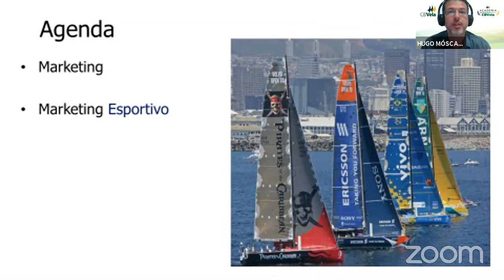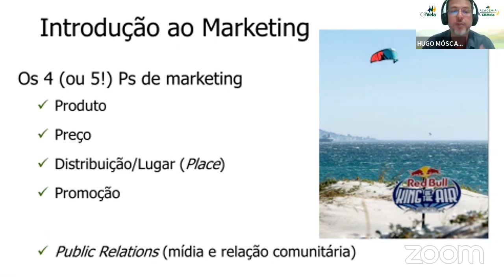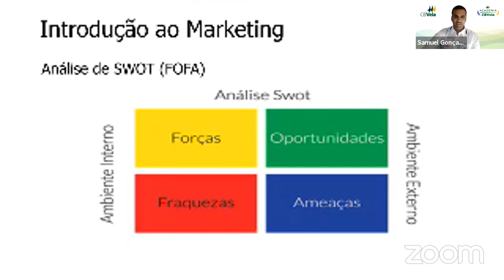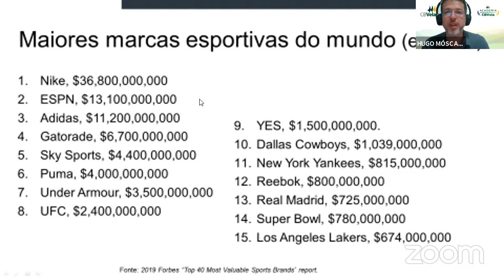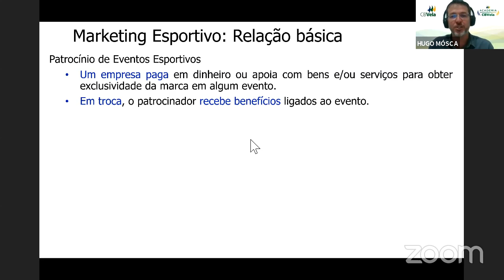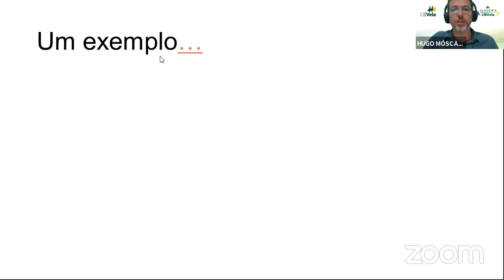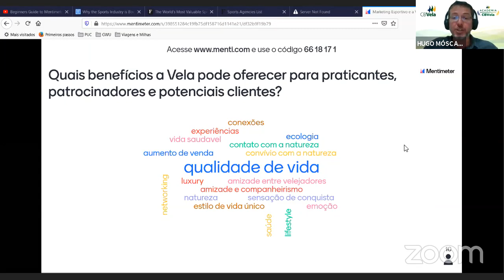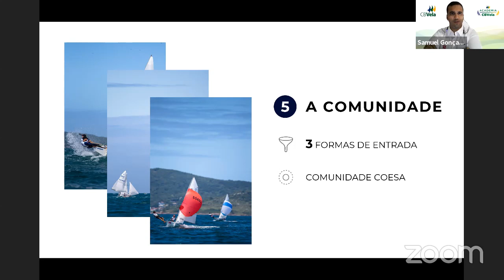Palestra - Marketing Esportivo e a Vela - CBVela